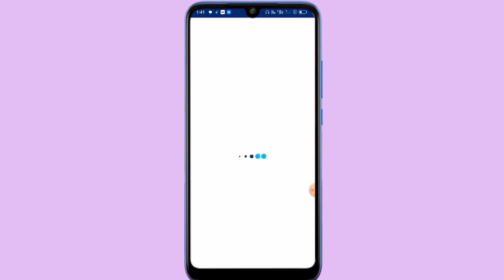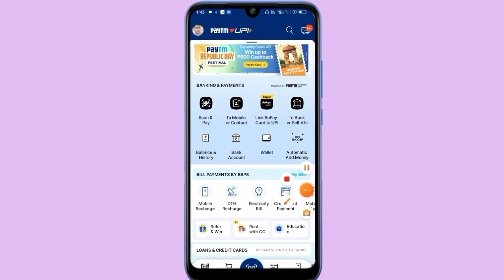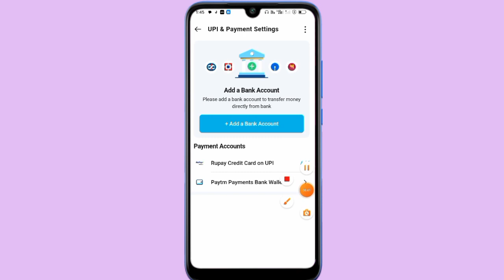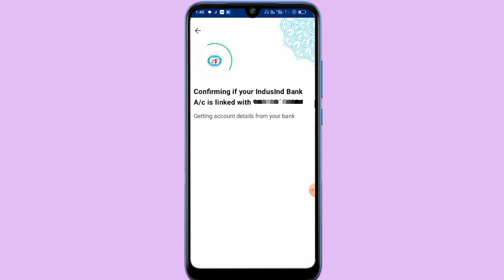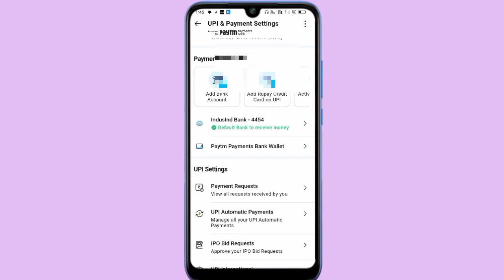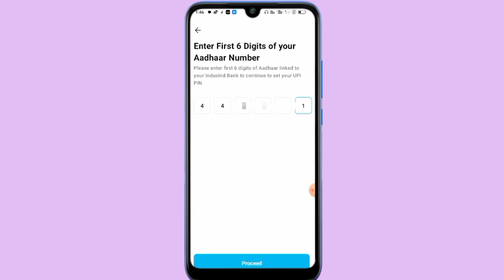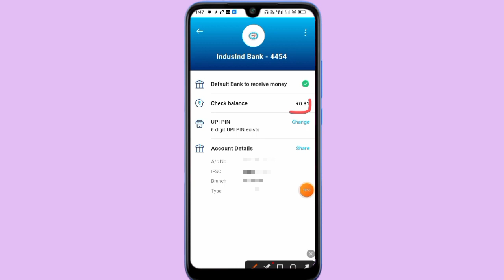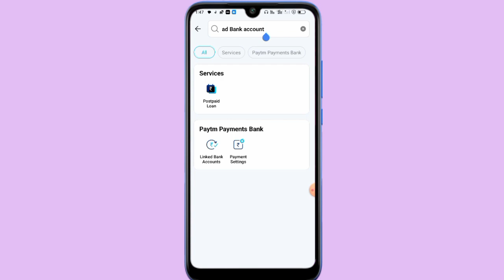Paytm Bina Kyc ke Kaise Chalu kare?how to use paytm without Bank Account- paytm account kaise banaye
how to use paytm without atm card
how to use paytm without kyc
bina atm card ke paytm account kaise banaye
bina bank account ke paytm kaise banaye
paytm account kaise banaye bina bank account ke
how to use paytm without bank account
paytm account kaise banaye bina atm card ke
paytm account kaise banaen
how to use paytm without debit card
how to add bank account in paytm without atm card
how to open paytm account